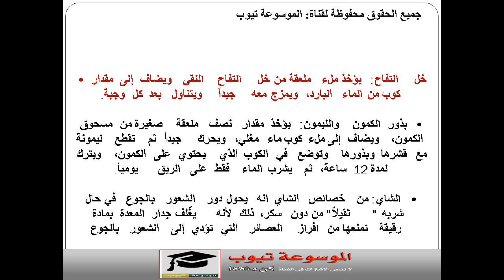فقدان الوزن تعرفى على أربع مستحضرات طبيعية لفقدان الوزن الزائد بسلاسة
نظام غذائي للتخسيس